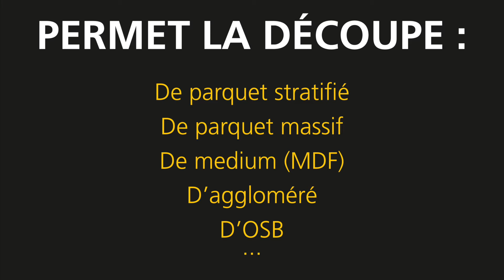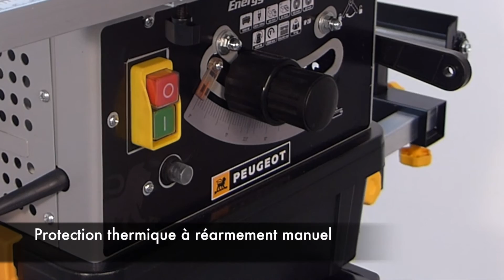Scie de table - ENERGYSAW-165ASP 132006 - Assemblage & Utilisation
Découvrez la nouvelle Scie de table avec aspirateur intégré PEUGEOT : ENERGYSAW-165ASP

La nouvelle scie de table PEUGEOT est dotée d’un aspirateur intégré permettant de récupérer jusqu'à 95% des sciures de bois, un atout sur votre chantier pour un environnement de travail sans poussière.
Le sciage est net et précis grâce à sa lame 50 dents, idéal pour la découpe de parquets.

Livré avec kit de sécurité PEUGEOT incluant un masque anti-poussière, une paire de lunettes de protection et des bouchons d'oreilles.

Retrouvez les caractéristiques techniques complètes ainsi que notre gamme de produits